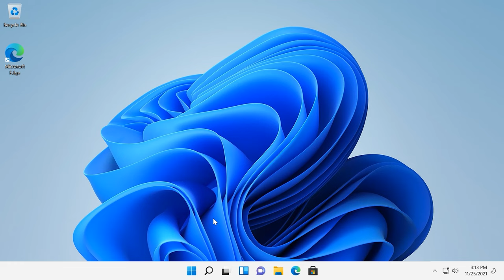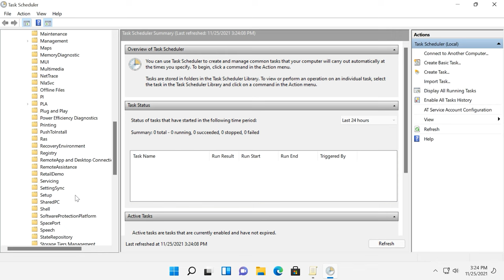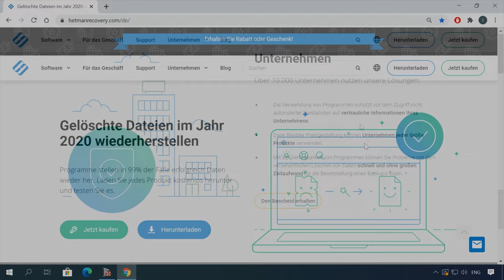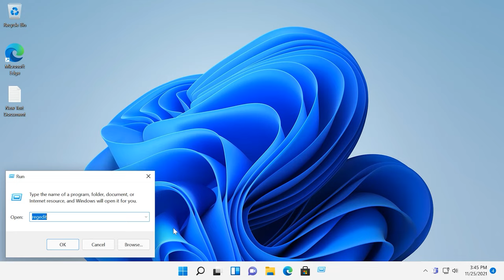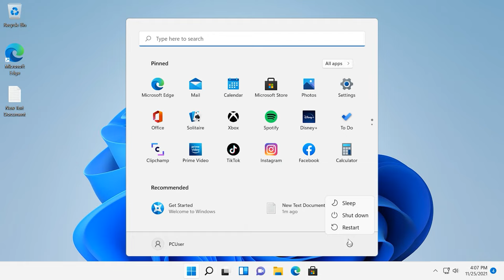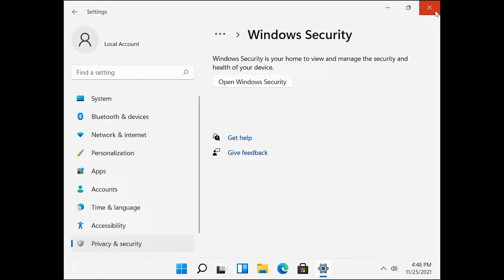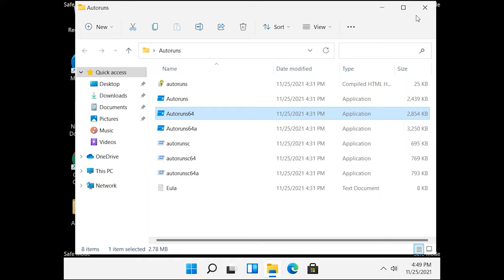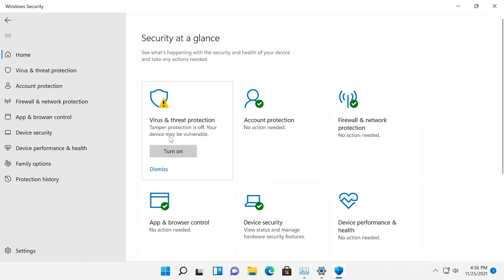Windows Defender ausschalten in Windows 11: So deaktivieren Sie die integrierte Sicherheitssoftware!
⭐ ⭐ ⭐ ⭐ ⭐In diesem Video zeigen wir Ihnen, wie Sie Windows Defender in Windows 11 deaktivieren können. Unsere Experten führen Sie durch die Schritte zur Deaktivierung der integrierten Sicherheitssoftware und teilen wertvolle Tipps, um Ihre Einstellungen zu optimieren.

📚 Inhalt:
00:00 – Intro
00:53 - Erste Methode. Deaktivieren von Windows Defender über Gruppenrichtlinieneinstellungen
05:00 - Zweite Methode. Deaktivierung durch Änderung der Registrierung
07:23 - Dritte Methode. Deaktivierung mit dem Dienstprogramm Autoruns für Windows
11:03 - Fazit

Das war′s! Ich hoffe, dieses Video war für Sie nützlich. Stellen Sie Ihre Fragen in den Kommentaren unter dem Video. Vielen Dank fürs Zuschauen. Tschüss.

Andere Videos